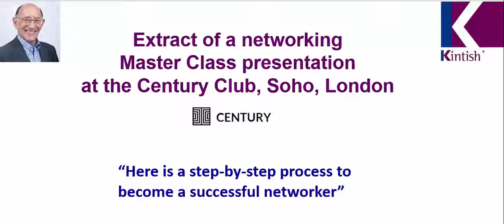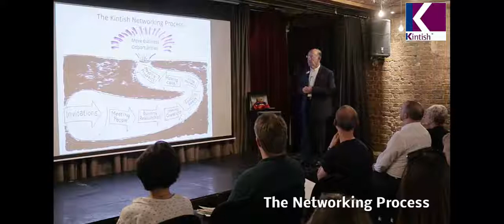Pipeline process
This shows you the step-by-step process from accepting an invitation to arranging a meeting with a prospect